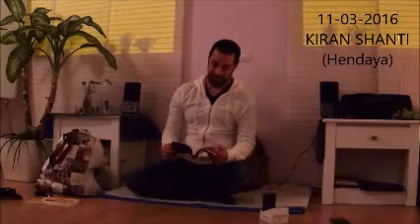EL UNO SIN SEGUNDO - Charla de Gopal en el Centro Kiran Shanti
Conferencia de Gopal en el Centro de Yoga Kiran Shanti de Hendaya, el 11/03/2016.
Se abordan varios temas:
- El camino del yoga.
- Presentación del libro "El Uno sin segundo"
- Preguntas de varios asistentes